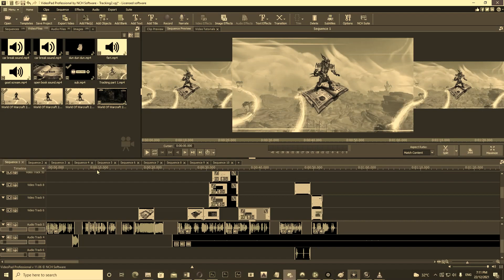Tracking Mage Tower Achievement guide with a pinch of Drama Attached | JJ Humor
1. Open your macro type /m or /macro
2. Click on New, Pick an Icon, name your macro, click ok
3. Copy and paste this:

/run for i=1,7 do local p,_,_,c=string.char(124),GetAchievementCriteriaInfo(15310,i,true) print(({'Xylem','Agatha','Sigryn','Tugar Bloodtotem','Kruul','Heal','Twins'})[i], c and (p..'cff00ff00done'..p..'r') or (p..'cffff0000not done'..p..'r')) end

4. Click Save... wualaaa you are good to go.

Title: Dream Away
Type of music: Chillstep
Artist: Day 7